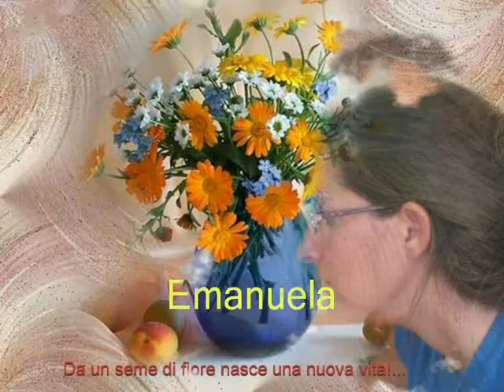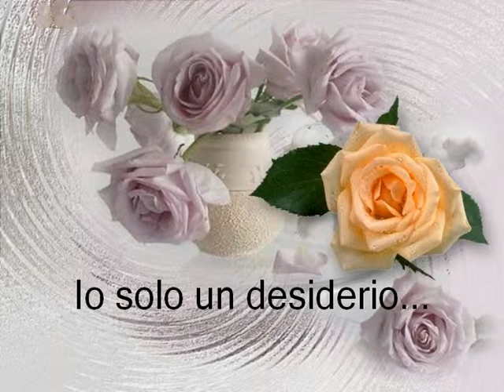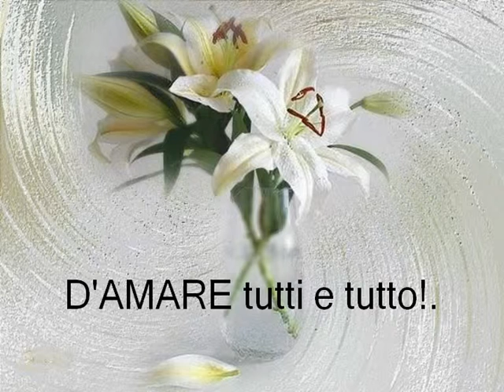Omaggio alle donne di Green Oasi 2 ...2009 Gela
un ommaggio per ringraziare le donne che hanno partecipato al campo estivo Green Oasi 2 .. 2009